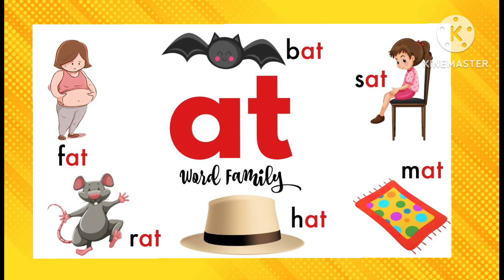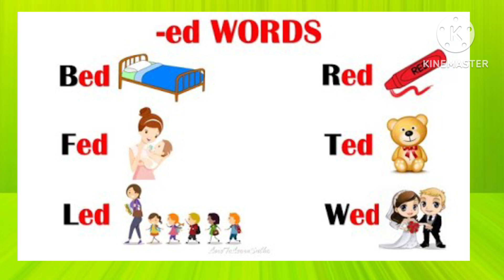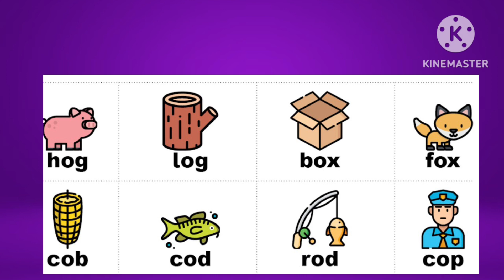The short Vowel Song ll Best Phonics For Kid..ll 5 Five Short Vowels a e i o u....#5 v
Children are you looking for a channel that you will teach you all the alphabet, numbers, and shapes, that you see everyday in and outstanding kindergarten .if you like this channel then like subscribe more .
this channel help you remember those for nursery rhymes that will learn in preschool you have a series of video for kids we will teach you rhymes counting numbers colours many more are you excited